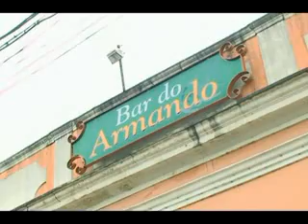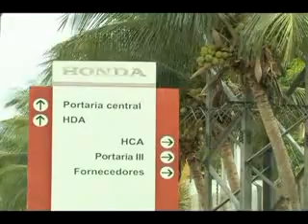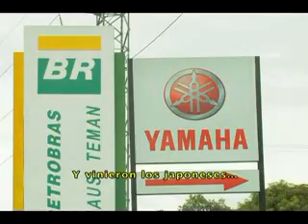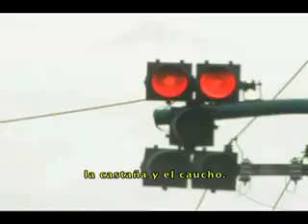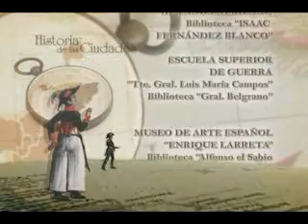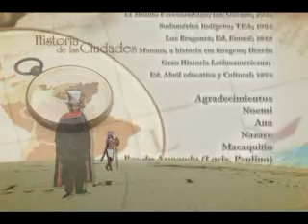4/4 Historia de las ciudades - MANAOS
Documentário em espanhol sobre a cidade de Manaus